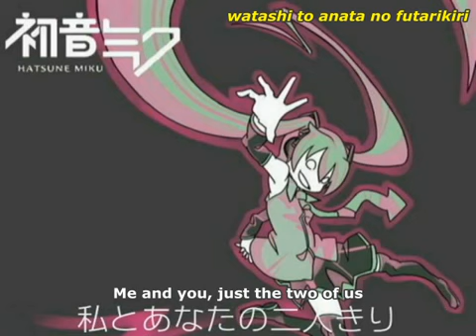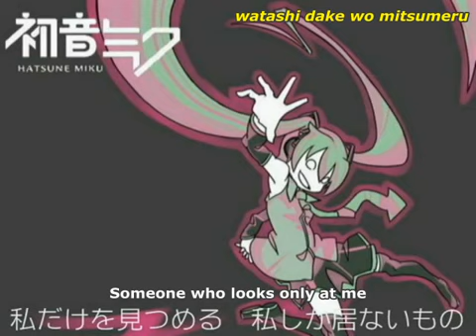[ SAVE MIKU ] Hatsune Miku - Love Love Nightmare (translated).mp4